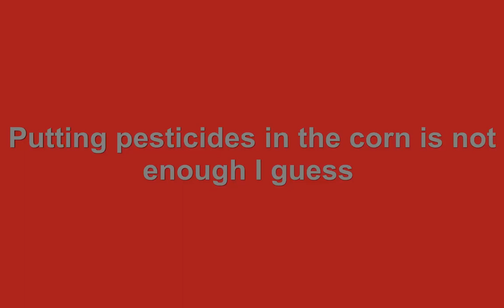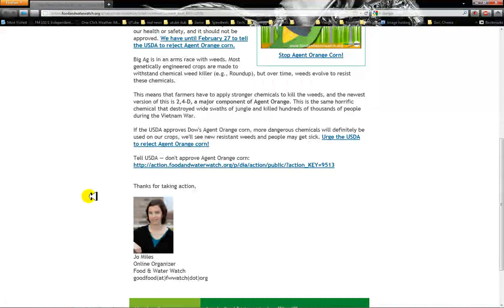Agent Orange GMO Corn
I am curious as to the reason for this GMO corn. Anyone have an anbswer as to why they would create this aside from the soft kill part?

A new genetically engineered variety of corn from Dow is designed to be resistant to a component of Agent Orange. Tell the USDA not to approve this crop!

Right now, Dow's Agent Orange corn is being rubber stamped through the approval process at USDA. It has not been adequately tested for our health or safety, and it should not be approved. We have until February 27 to tell the USDA to reject Agent Orange corn.